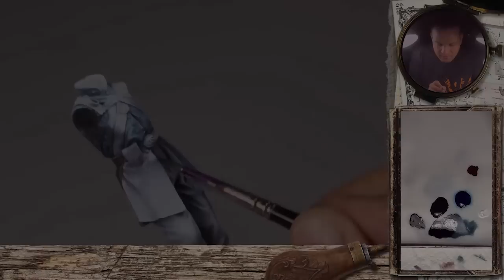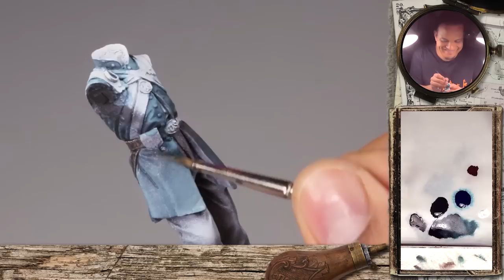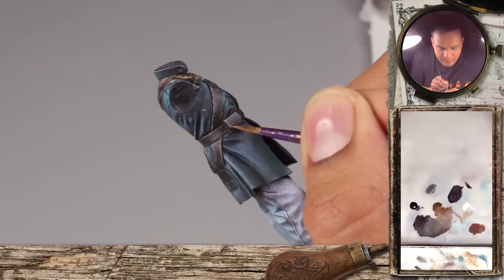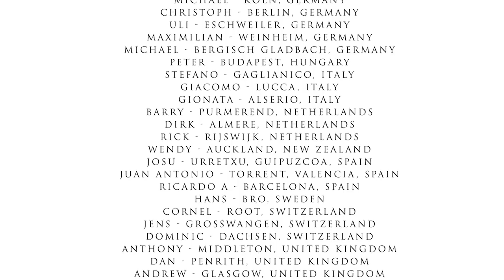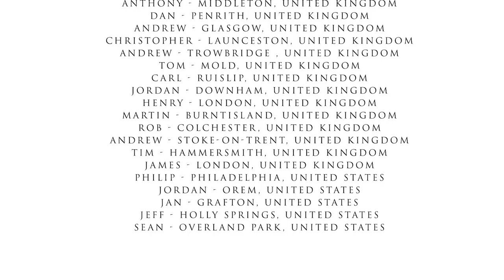PBA004 "Corporal 19th Indiana" Part 1: How to paint a historical miniature (uniform & leather)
Welcome to the 4th of 14 projects for the Painting Buddha Community College!

Today we will paint a historical miniature, a Corporal of the 19th Indiana Infantry Regiment called the 'Iron Brigades'.

In this episode Ben Komets will not use his famous wet-in-wet technique but teach you how to very quickly paint a miniature with mostly using glazes - a very simple and fast technique that will help you to complete your own projects very quickly - and with outstanding results!

You like these free videos? Maybe you even like them so much that you consider supporting us by upgrading to the Painting Buddha ACADEMY? Full 1080p HD videos, streamable, downloadable to PCs and mobile devices AND exclusive content are just a few clicks away ;)